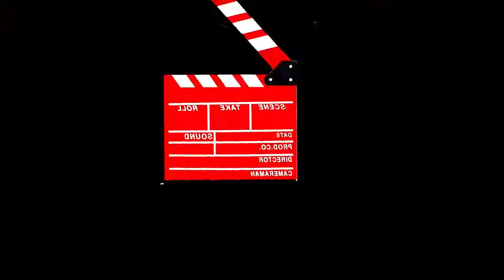ناگفته های فرزاد برهمن موسیقی دان و خواننده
ناگفته های فرزاد برهمن خواننده گروه روجاست که ترکیبی از سبک راک و بلوز همراه موسیقی سنتی ایران میخواند .
کارگردان : منصور هادیان تصویربرداران : سمیه بختیاری ، پوریا بختیاری